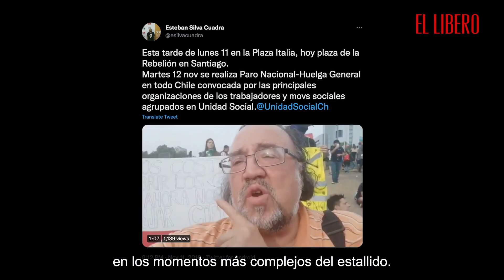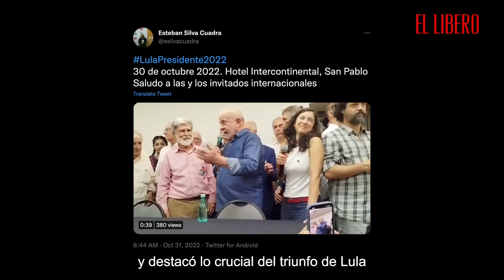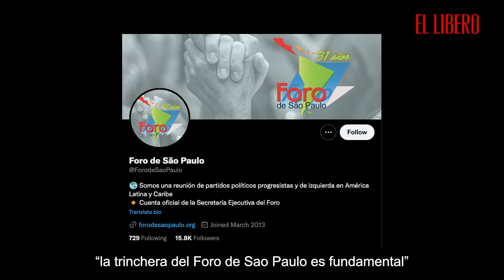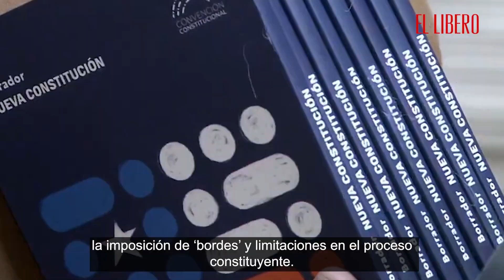Esteban Silva: el rostro chileno del estallido y el chavismo con Lula en Brasil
Esteban Silva, dirigente del Movimiento Social Allendista, reconocido chavista y activo participante del Foro de Sao Paulo, fue uno de los invitados internacionales del Partido de los Trabajadores de Lula para acompañarlo en el balotaje del domingo pasado. El además vocero de “Chile mejor sin TLC” es un emblemático del 18-O, aboga por eliminar el neoliberalismo y ya se definió por el nuevo proceso constituyente: “La crisis del país no podrá ser superada sin la elección de una Asamblea Constituyente originaria».